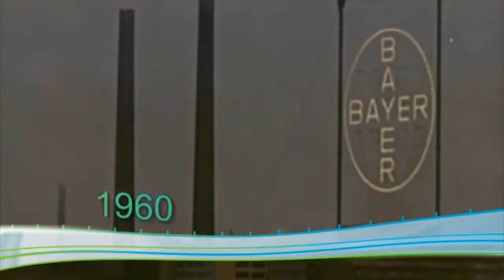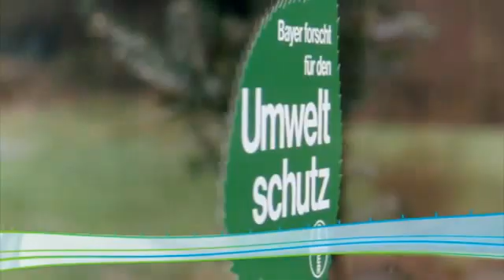The Era of Chemistry 2 | Bayer 1951 - 1990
Bayer AG was re-established in 1951, right as the entire country was being rebuilt after the Second World War. People needed medicines, clothes and all kinds of everyday goods. Bayer's innovations helped to improve people's lives.